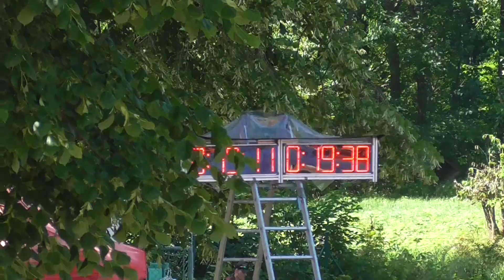SDH Zbožnov ženy v Nedvězí 2023 - 19:38